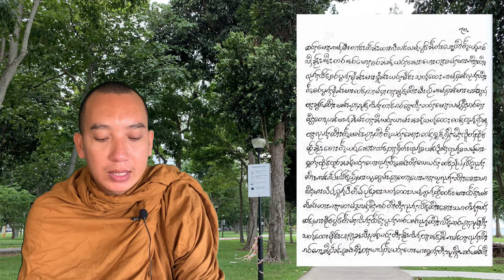ၸဝ်ႈသိၼ်ထမ်းၶူးဝႃးဝုၼ်းၸုမ်ႉ - တႅမ်ႈ "တြႃးသွၼ်ၸႂ် ၸႃႇတၵသထေးၶေႃးသိၵ" မႆၢ 7-3 မိုင်းဖုန်းဆရာတော် - ရေး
Dhamma instruction Author by Phara Khuva Boonchum EP 7-3